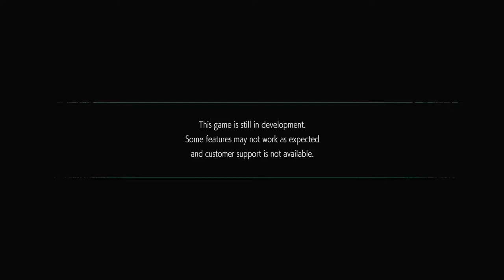It's SUPER FUN! | Ed Plays Devil May Cry 5 Demo | XBOX ONE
EXCLUSIVE SMOKING SICK STYLE WORLD PREMIER!

It's super fucking fun

About the Game:
Devil May Cry 5 is an upcoming action-adventure hack and slash video game developed and published by Capcom. It is the fifth installment of the mainline Devil May Cry series, and is scheduled to be released on 8 March 2019.

The gameplay will feature the return of Dante and Nero as playable characters, along with a new character, named "V". The gameplay is similar to the other titles in the Devil May Cry series, focusing on fast-paced "stylish action". The player fights off hordes of demons with a variety of attacks and weapons and receives a style-rating in combat based on a number of factors, such as move variety, the length of a combo and dodging attacks. The music in the game will change based on the player's performance in combat.

Nero is equipped with his Red Queen sword, his Blue Rose double-barreled revolver, and an assortment of new robotic arms called Devil Breakers, with a variety of functions such as grabbing enemies from a distance or stopping time to freeze an enemy in place. Along with his signature blade Rebellion and the demonic sword Sparda, Dante was shown using two new Devil Arms, a pair of buzzsaw-like weapons that combine into a motorcycle called Cavaliere, and a set of fiery gauntlets and boots called Balrog. In addition, Dante will also wield Cerberus, introduced in Devil May Cry 3.[10] The third playable character, V, is shown wielding a cane and a book. During an interview, Capcom decided not to disclose how exactly V fights yet, though have teased that V's combat would be completely different from Nero's and Dante's. In the Game Awards 2018 trailer, it is revealed that V uses a combination of attacks from his cane and has a demonic bird who appears to grant him the power to summon demons in battle, like a panther and a golem, and is capable of entering a Devil Trigger-like state where his hair turns white.